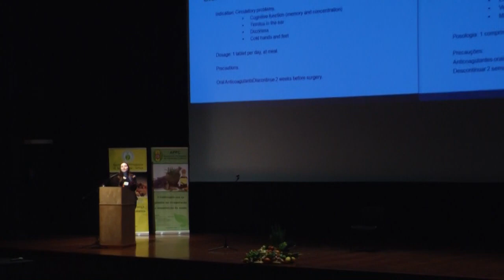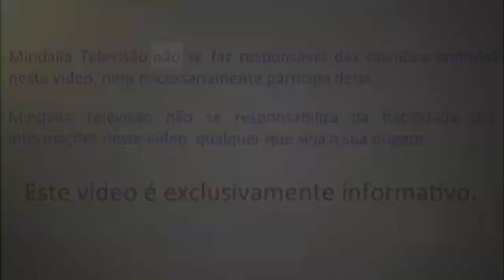Função cognitiva do nosso cérebro por Liliana Pina Abreu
Liliana Pina Abreu - Nutricionista

Agradecimento ao III Congresso Internacional de Naturopatia e Fitoterapia, dedicado à alimentação e aos problemas circulatórios, pelo convite dirigido à nossa ONG Mindalia Televisão para gravar e transmitir estes conhecimentos tão valiosos.